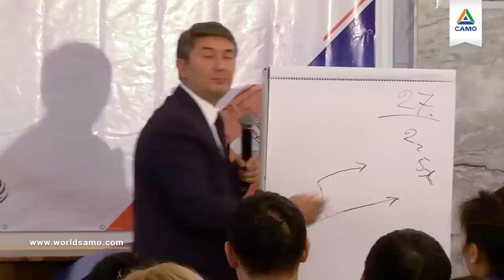КАК ИЗ 1$ СДЕЛАТЬ 1 000 000$ [отрывок тренинга] Саидмурод Давлатов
По окончанию курса у Вас должен родиться стратегический план, как сдвинуться с Вашего места до миллиона долларов. У Вас должна вырисоваться пошаговая картина, как дойти до миллиона.

Люди не ассоциируют себя с успехом. Но любое подсознательное ожидание оправдывается. Я расскажу, как переключить свое сознание. Переобучить. В нашем обществе люди настроены больше жаловаться и говорить о проблемах. Там, где я вырос, было принято делиться проблемами. Если они что-то приобретали, они говорили: никому не говори. Но, если у кого-то болела голова, об этом все знали!

Если Ваш доход больше миллиона в год, то Вы – миллионер. Я вырастил за 3, 5 года 24 долларовых миллионера. Они пришли ко мне с разным доходом: 3000, 5000 и т.д. Даже некоторые из них говорят: Наставник, может мою историю не надо рассказывать? Я говорю: почему, разве ты обманываешь? Твой доход вырос? Он говорит: да, но как-то неудобно, подумают, что хвастаюсь. Вот такой у нас менталитет.

Как-то ко мне пришел ученик. Спрашиваю, как дела. Он говорит: все плохо. Следующие полчаса он меня убеждал, что у него все плохо. Открыл новый офис, жена родила первенца. И он меня убеждает, что все плохо! «Что-то трудно», - говорит. Люди не хотят быть благодарными, они любят привлекать к себе внимание своими проблемами. Раздувают на ровном месте. С таким мышлением миллионов не видать.

Помните, 90-е года? Все жили одинаково. Многое было бесплатным. Достаточно было получить 1 диплом на всю жизнь. Странный мир. Лишь 5-10% тех людей осознали, что происходят изменения. Они начали пытаться открывать свой бизнес, стали заниматься челночеством, торговлей. Они пошли по другой дороге. 30% из них продолжали трудиться честным трудом. Сегодня они являются хозяевами торговых центров, магазинов и т.д. Они продолжают. А те, кто хитрил, отошли назад.

Что отличает этих людей? Видение. Его надо развивать во всем. Надо уметь видеть возможности в каждой мелочи. Кто бы хотел попасть в 90-е года, имея сегодняшний ум? Все. То, что Вы сделали за 27 лет, Вы могли бы внедрить за 1 год, 3, 5.